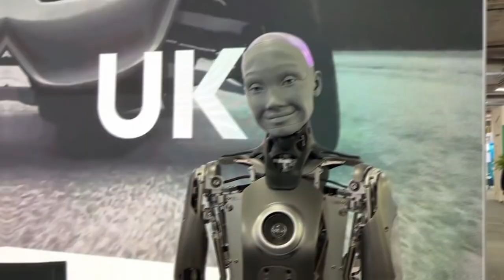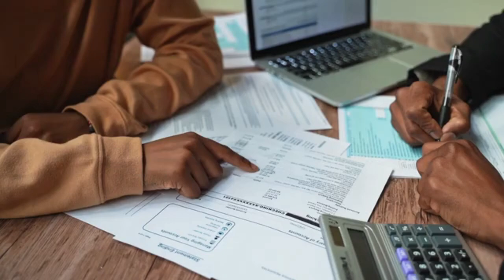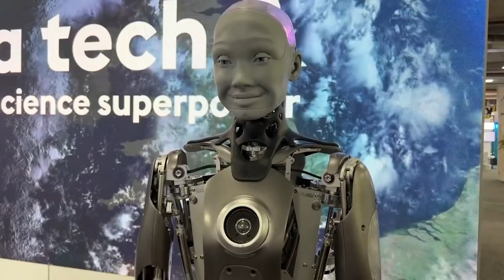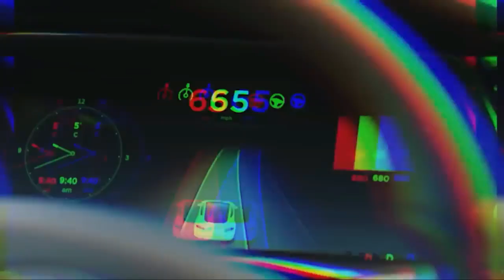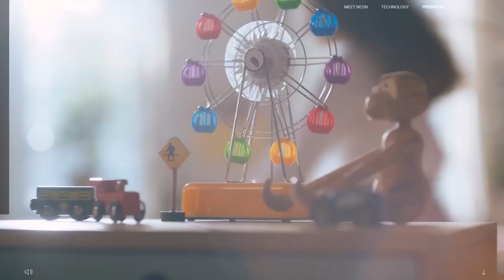Female Humanoid Robot can be Your Future Partner!!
In this video, we'll be discussing the possibility of a future where a female humanoid robot can be your future partner.

As technology continues to evolve, it's not hard to imagine a day where robots can be trusted to do most of the household duties. In this video, we'll be discussing the possibility of a future where a female humanoid robot can be your future partner. We'll be looking at the pros and cons of having a robot as a companion, and discuss the ways in which they could benefit your life. So whether you're ready for a robot as your future partner or not, this video is worth watching!
This Female Humanoid Robot Can Be Your FUTURE PARTNER?